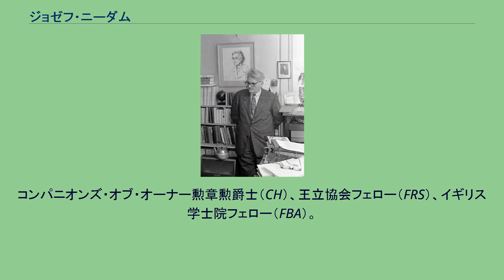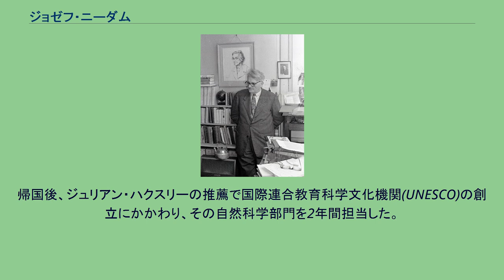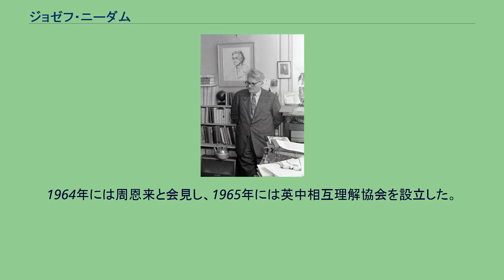ジョゼフ・ニーダム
ノエル・ジョゼフ・テレンス・モンゴメリー・ニーダム（Noel Joseph Terence Montgomery Needham, 1900年12月9日 - 1995年3月24日）は、イギリスの生化学者・科学史家。
コンパニオンズ・オブ・オーナー勲章勲爵士（CH）、王立協会フェロー（FRS）、イギリス学士院フェロー（FBA）。
中国科学史の権威で、1983年11月29日に中国社会科学院より名誉博士号が授与される。
中国では李約瑟（Lǐ Yuēsè）という中国名で知られる。
ライフワークであった大著『中国の科学と文明』は中国文明のみならず非ヨーロッパ文明に対する知識人の見方を一変させるほどの衝撃を西洋世界にもたらした。
1900年、ロンドンに医師の子として生まれる。
ケンブリッジ大学で医学を専攻。
在学中、ノーベル賞受賞者のフレデリック・ホプキンズとの邂逅をきっかけに生化学を志し、発生生化学者の権威となった。
1930年代後半より中国における科学発達史に関心を持ち始め、1942年から1945年まで蔣介石政府の科学顧問として重慶に滞在した。
帰国後、ジュリアン・ハクスリーの推薦で国際連合教育科学文化機関(UNESCO)の創立にかかわり、その自然科学部門を2年間担当した。
1948年にケンブリッジ大学ゴンヴィル・アンド・キーズ・カレッジに戻り、以後、前人未踏の中国科学史の研究に没頭する。
『中国の科学と文明』の最初の巻は1954年に出版された。
当初7巻で完結する計画であったが、実際にははるかに巨大になった。
ケンブリッジ大学内のニーダム研究所で編纂が続けられ、1995年の没時までに計16冊が出版され、12冊分はニーダム自身によるもので、没後も出版が続けられた。
1965年、ニーダムはケンブリッジ大学ゴンヴィル・アンド・キーズ・カレッジの学寮長に選出された。
ニーダムは若いころからキリスト教社会主義者であり、また中国に対する関心は1949年の中華人民共和国成立後も続けられた。
ニーダムは1952年に中国政府からの朝鮮戦争の調査依頼を受け入れ、北朝鮮と中国で米軍が生物兵器を使ったと証言したことが論争を呼んだ。
ニーダムは米国政府によって1970年代までブラックリストに載せられており、2008年にニーダムの伝記を書いたサイモン・ウィンチェスターは共産主義に共感を寄せたニーダムを共産主義者が利用したと論評した。
1964年には周恩来と会見し、1965年には英中相互理解協会を設立した。